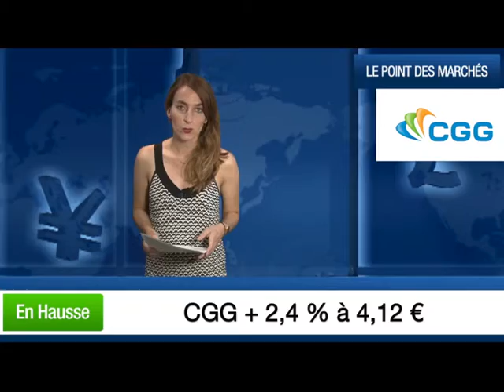12/08/2015 : Clôture : sévère correction pour le CAC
Le marché parisien a poursuivi sa glissade mercredi, très impacté par la chute du yuan en Chine. Le CAC40 cède encore 3,4% à la clôture, après avoir perdu près de 2% hier, et tombe à 4.925 points.